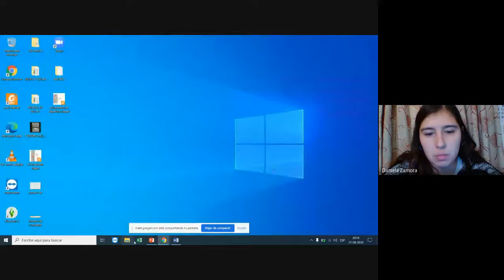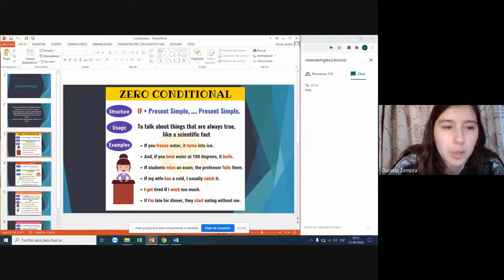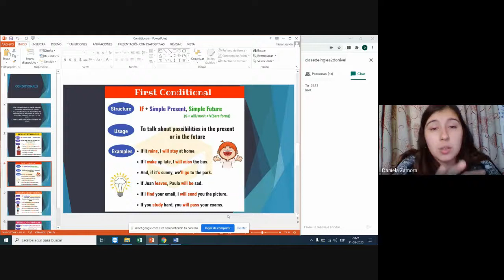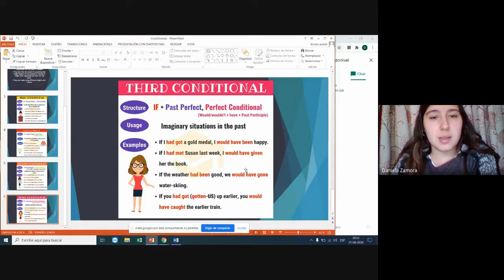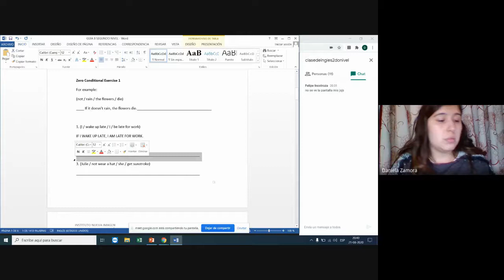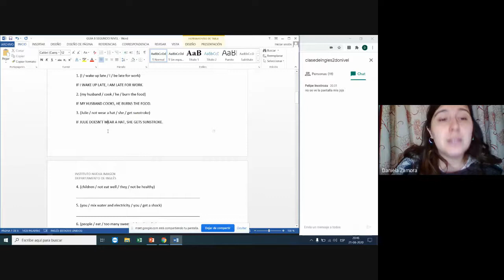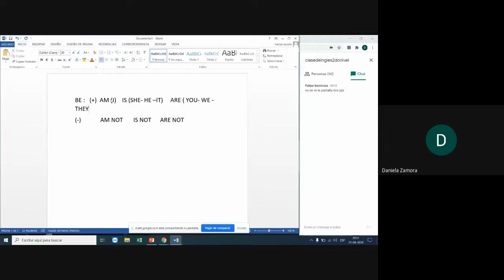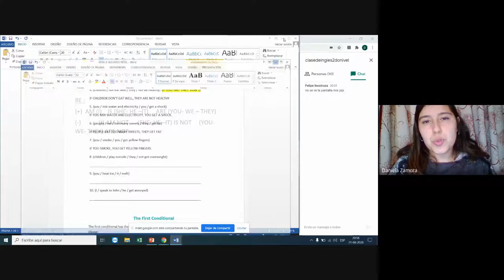Clase 1 de Inglés para segundo nivel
Explicación del material n°8
Conditionals